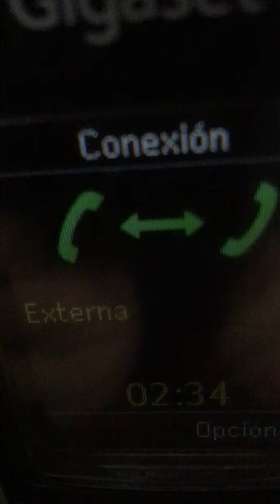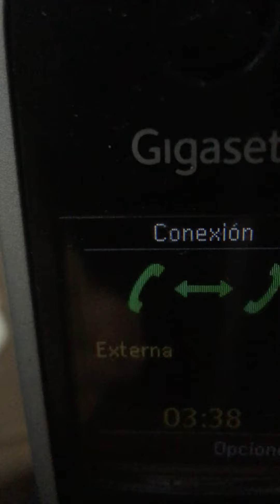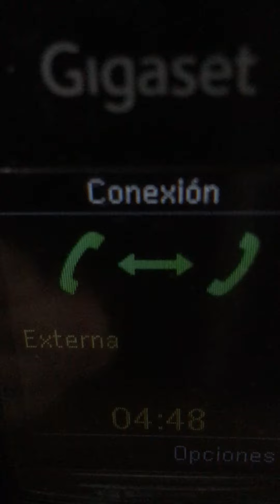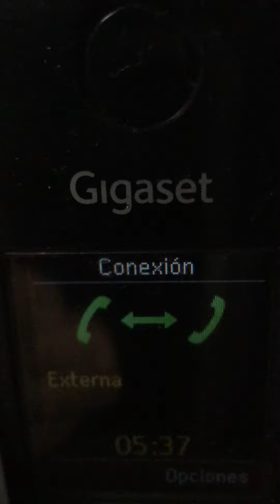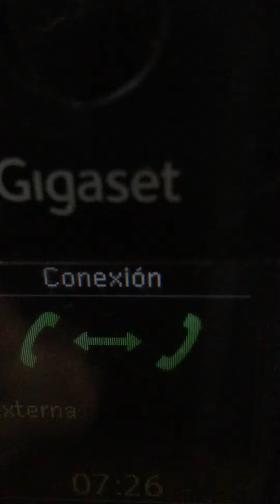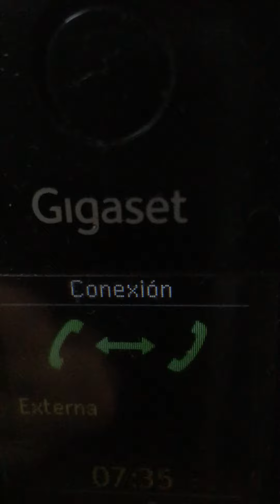25 de septiembre 8:20 am estoy RE CALIENTE con YOUTUBE !!! y el ultimo video subido del 23/09/20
(AUDIOS SEGMENTADOS AquiAbajo 👇)
Para donaciones .
MERCADO PAGO ALIAS : rafa.aguete.youtube
TRANSFERENCIA BANCO GALICIA
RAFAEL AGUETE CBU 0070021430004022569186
Muchas Gracias por las colaboraciones, seguiremos subiendo cositas todas las semanas .
COMENTEN QUE LEO TODOS LOS COMENTARIOS.
AUDIOS SEGEMENTADOS